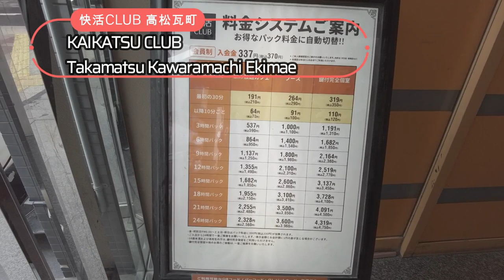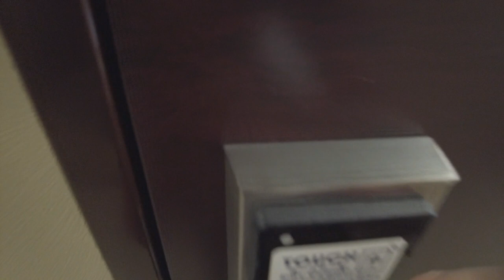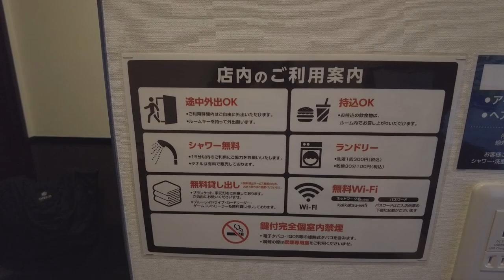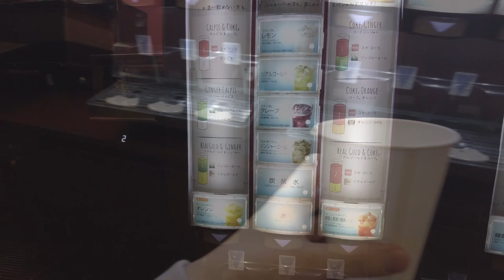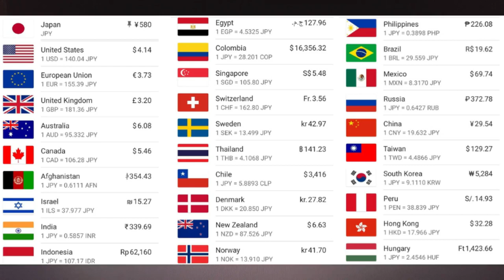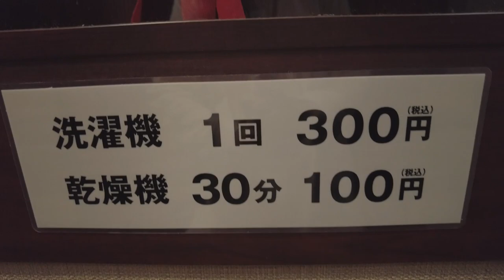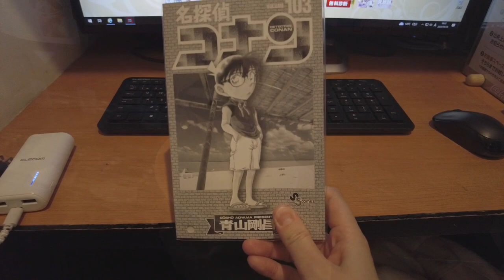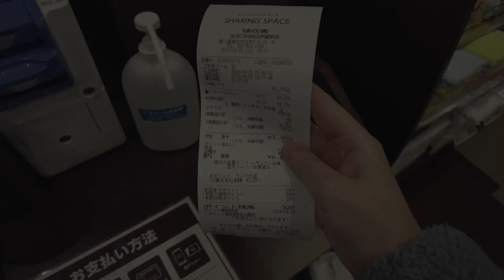Stayed in the CHEAPEST Place to Sleep in Japan 😴 Japanese Internet Cafe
This time we stayed at the most famous internet cafe in Japan, "Kaikatsu Club".
Internet cafes are cheaper than hotels, have showers and private rooms, and are recommended when you miss the last train.
I stayed there for 10 hours this time, and it was more comfortable than I expected. I hope this video will give you a feel for the atmosphere of an Internet cafe in Japan :)

✨Travel Information
Name: Kaikatsu club
Accommodation costs: 3,350 JPY/ 22.51 USD
Duration of a stay: 10 hours

Time Stamp
00:00 Opening
00:20 Takamatsu Station
00:27 Breakfast of Udon noodles
01:27 Arrive at the Internet cafe
03:42 Arrive at room
05:26 Take a shower
07:04 Refreshment time
09:54 Chilling out
10:11 Good night
10:26 Good morning :)
10:46 Check out

These videos are also highly recommended ✨

Related Videos By Other Awesome Creators & Travellers✨

 Attention
Titles, descriptions, and subtitles may contain errors due to automatic translation. Prices may be subject to change depending on the season. The information presented in the video was accurate at the time of the visit, but it may no longer reflect the current situation.